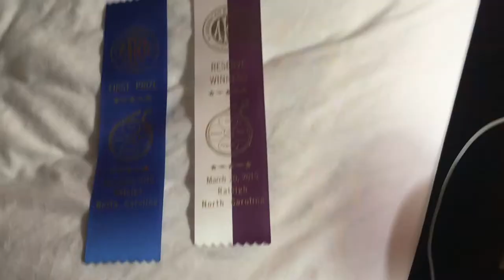Cora's First Dog Show! | Vlog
A vlog documenting the fabulous Cora's first conformation dog show competition.